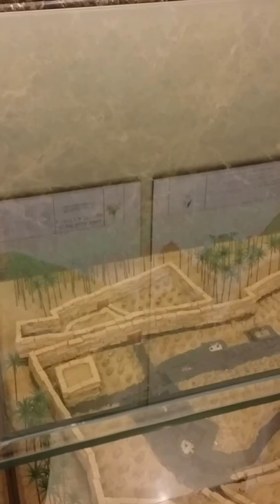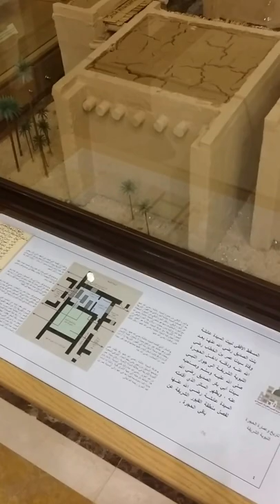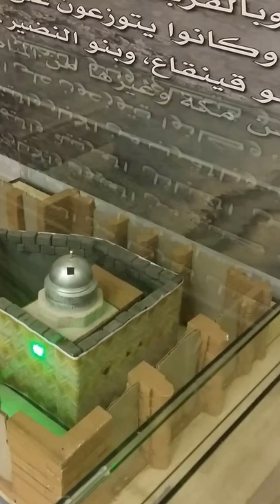متحف المدينة المنورة جزء أول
متحف المدينة المنورة الجزء الاول بالسعودية
Al Madina Museum Part1 Saudi